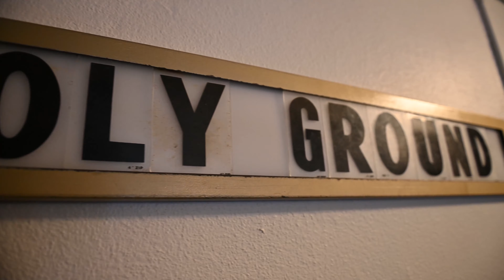Holy Ground | Marla Seidell Interview | Movie Screening at Wilmette Theatre | Wilmette IL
Event: Movie screening of Holy Ground
Location: The Wilmette Theatre
Date: 1/28/24

Be sure to follow our friends on their social media platforms.